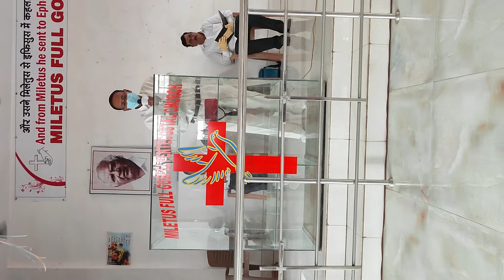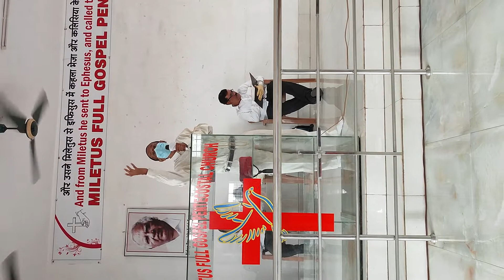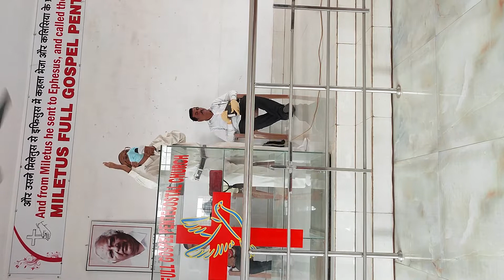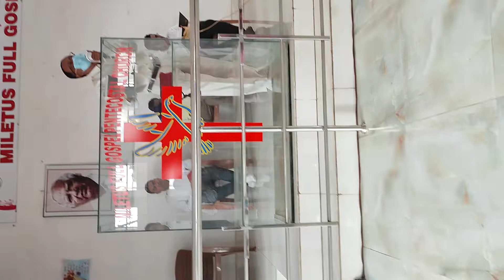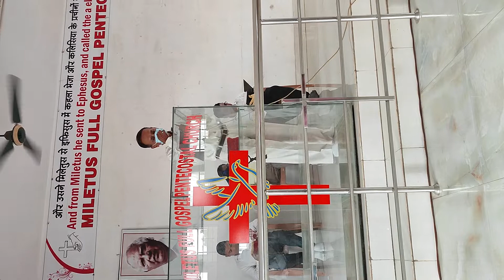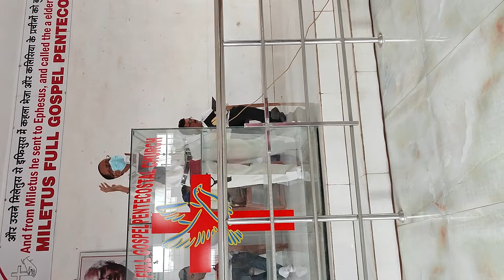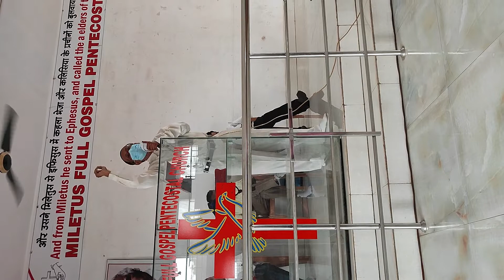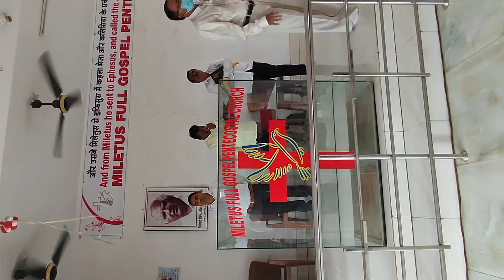When God Surprises You. Rev. Dr Samuel Massey